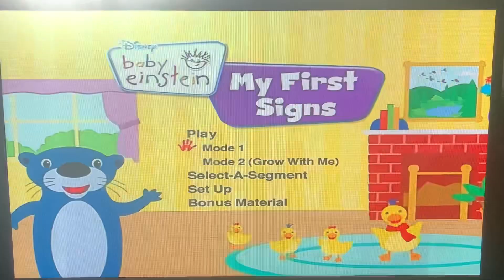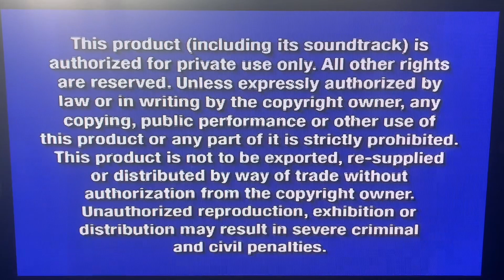Opening to Baby Einstein: My First Signs 2009 DVD